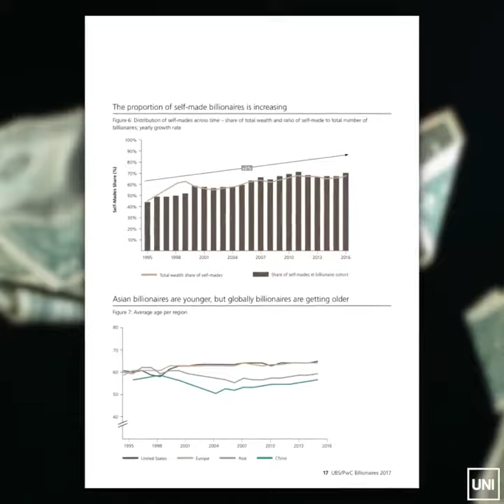foreign media on india and china Is Making a New Billionaire Every Two Days